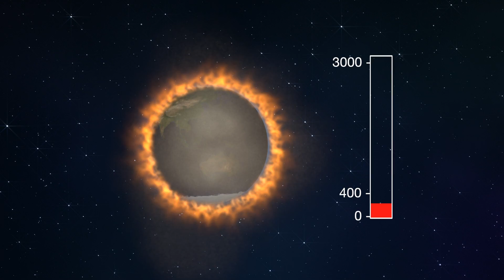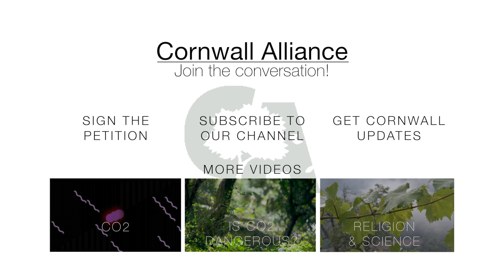Greener on the Other Side - History and Myth: The CO2 Record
Top experts, including a NASA Astronaut, discuss carbon dioxide (CO2) and the historical CO2 record. How much CO2 is in the International Space Station? At what level of CO2 will life cease to exist on earth? Watch the video to find out. To learn more about this and other topics go